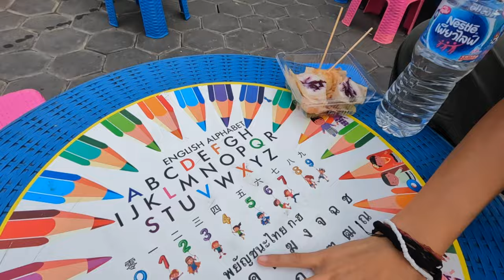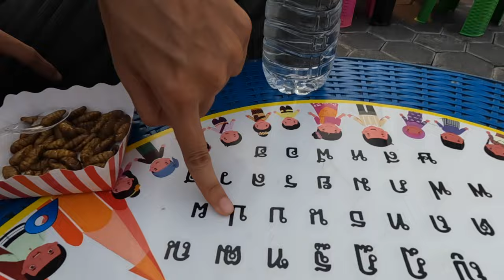Thai Teacher Took Me On A Date 🇹🇭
Chiang Mai, Thailand - In today's vlog I went to the Wua Lai Walking Street Market in Chiang Mai to try some street food. A local Thai teacher joined me for the journey to teach me a few handy words on this street food market.

Firstly we went for a local dish called Yam. Rice noodles with pork, tomatoes and onion. A bit spicy and super refreshing meal.

Next off we both tried crocodile for the first time. It's a bit pricy (100 baht) and tasted a bit like chicken..

After our meal we had a little snack, some insects. My teacher was a bit scared but still went for the silk worms! Ha.

We ended our trip with a famous local Thai dessert! :-)